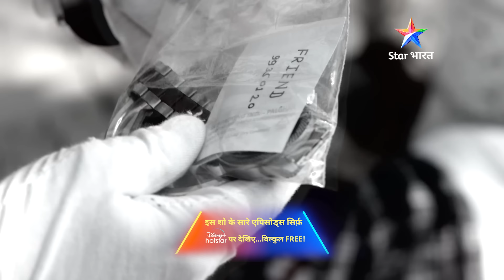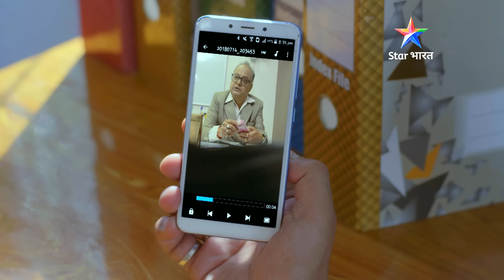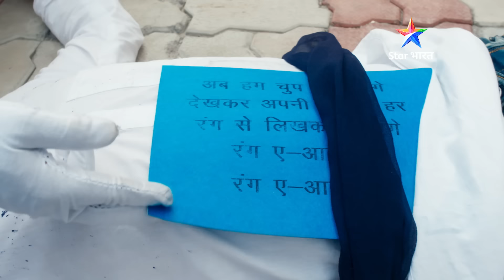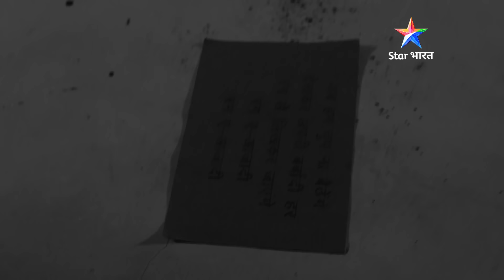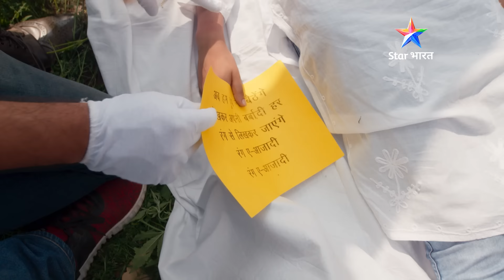FULL EPISODE- 48 | Virodh | Savdhaan India F.I.R